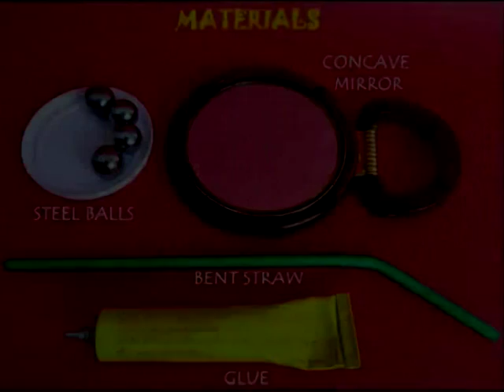Low Friction Spinners | Telugu | Simple Science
To make these low-friction spinners you will need a concave mirror, steel balls, a straw and some glue. Stick two steel balls with a strong adhesive. Let the glue dry and after placing them on the concave mirror give them a spin. Because of the very low friction between glass and steel this top will keep spinning for a very long time. Spin this top again and now blow from the side with a straw. This will make the top spin for a very-very long time. For more dramatic effect shine a laser beam from the top. It will be a visual treat.
Instead of 2 balls you can stick four steel balls in the shape of a tetrahedron. On spinning the tetrahedron after a while it upturns and starts spinning on a single ball. Instead of steel balls you can make a tetrahedron by sticking four marbles. They spin well and upturn too. And if you shine a laser beam from top then the marbles glow like a light bulb. This work was supported by IUCAA and Tata Trust. This film was made by Ashok Rupner TATA Trust: Education is one of the key focus areas for Tata Trusts, aiming towards enabling access of quality education to the underprivileged population in India. To facilitate quality in teaching and learning of Science education through workshops, capacity building and resource creation, Tata Trusts have been supporting Muktangan Vigyan Shodhika (MVS), IUCAA's Children’s Science Centre, since inception. To know more about other initiatives of Tata Trusts, please